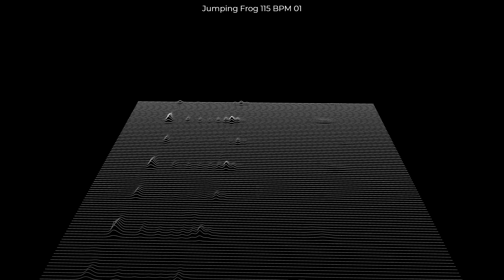Jumping Frog 115BPM 01